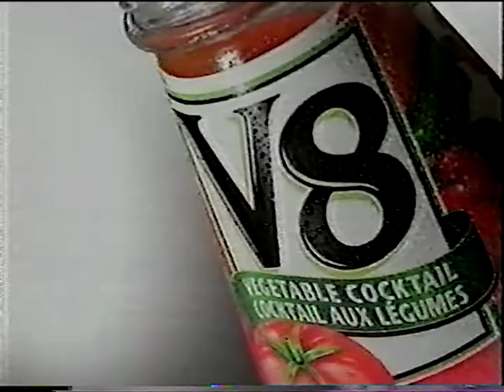Pub Québec - Vivement V8